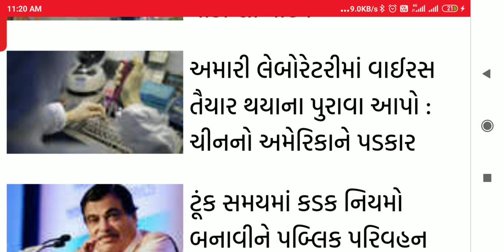સમાચાર Latest news update 7/5/2020 budha purnima